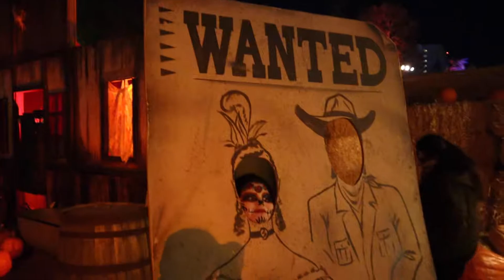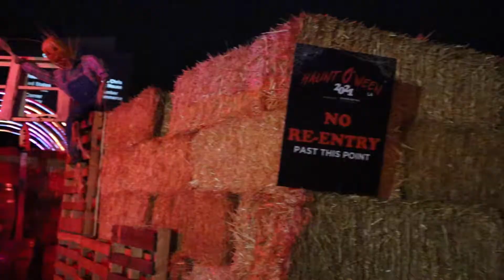HauntOween 🎃 Halloween Vlog! An immersive experience 🧙🏻‍♀️🎃📍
Halloween came early this year! I had to vlog at Haunt o ween which is a total immersive Halloween party with games, pumpkin patch, rides, corn maze, face painting and more! Next vlog I will show you the beginning of the day where we went on a hike with old abandoned building and went to the Malibu pier after.

*** AMAZON WISHLIST ***